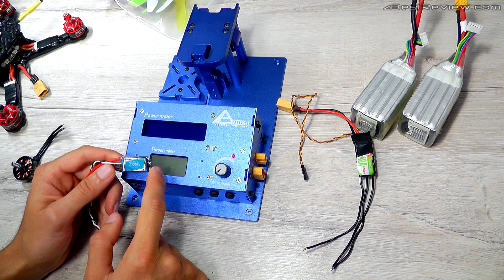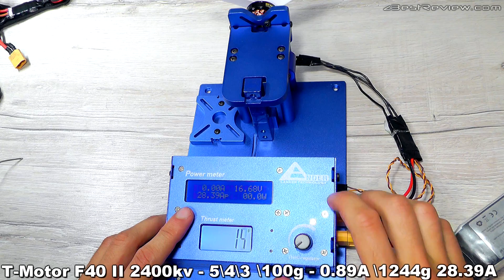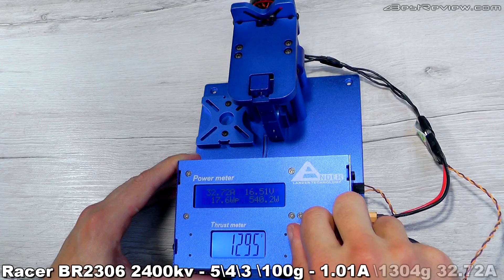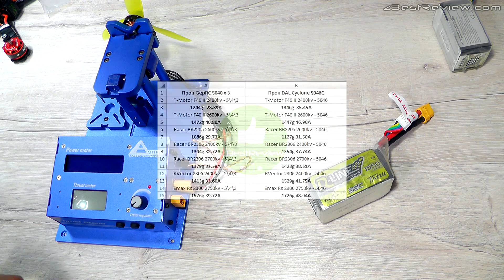✔ Купил Стенд для Теста моторов! Brushless Motor Thrust Stand ! Banggood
✔ Купил Стенд для Теста моторов! Brushless Motor Thrust Stand ! + Тесты T-Motor, Racerstar, Emax, Aokfly моторов!
►T-Motor F40 2305 PRO ▼Нажмите "ЕЩЕ" что бы открыть полное описание к видео!
 ● Подробнее - задавайте вопросы в комментарии ниже!